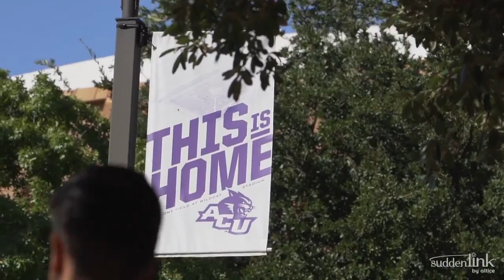ACU Football | HBU Highlights (Oct. 12, 2019)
The Wildcats defeated HBU, 45-20, thanks to a stifling first-half defense and three touchdown passes from Luke Anthony to receivers Josh Fink, Kobe Clark and Lionell McConnell.